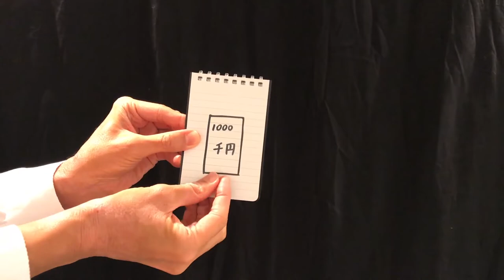Note A Bill 2020 by Tenyo Magic